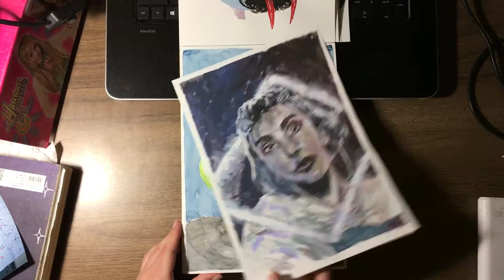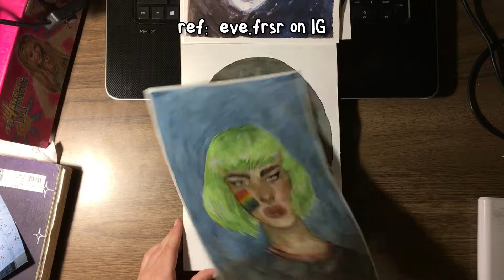Small Sketchbook Tour | Watercolor | SosiCreatesArt ⋆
heres a sketchbook tour i started in spring (not counting the first two i did years ago) i was doing mostly dtiys-s (draw this in your style-s) at first but then did a few original stuff later, the paintings i didnt comment on in the video were all dtiys-s, find them and the original paintings i painted off on my instagram uwu, also i finished my junk sketchbook and i'll be doing a sketchbook tour soon, but i think ill do it in two videos, half half, cause itd be too long for editing plus itd be easier to film so
also i'll put my pinterest down below, in u can find the pics i reference in the "already sketched" board, and feel free to use any other board
anyway baiii